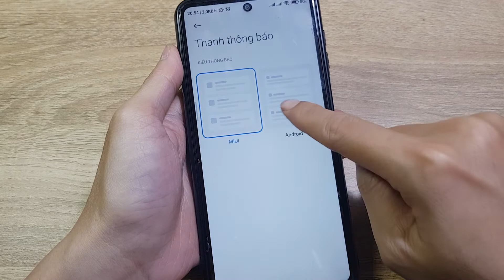Thay đổi kiểu thanh thông báo trên Xiaomi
Thay đổi thanh thông báo trên Xiaomi